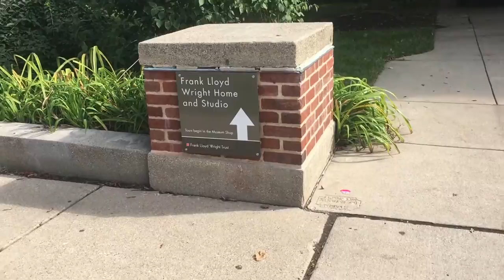BEST TOILET EVER!!!